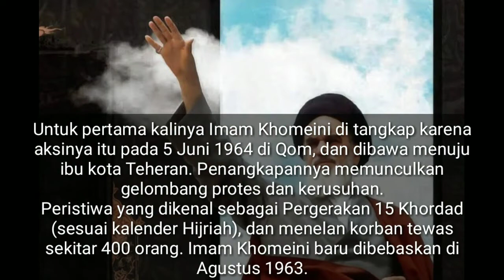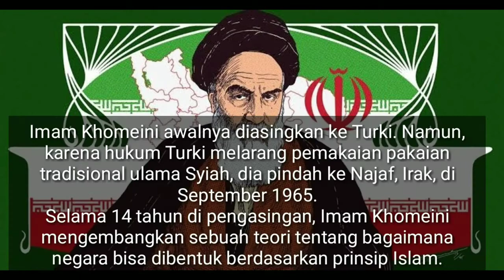Imam Khomeini - Perjuangan Ulama ini Mampu Mengubah Dunia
imam Khomeini adalah sosok ulama kharismatik yang mampu menggemparkan dunia di abad 20. beliau adalah seorang ulama sekaligus revolusioner yang mampu melawan para penguasa zalim di Iran yaitu Shah Reza Pahlevi dan hegemoni Amerika. melalui perjuangannya imam Khomeini mengeluarkan penduduk Iran dari penindasan menuju peradaban yang penuh cahaya, beliau mencetuskan sebuah konsep negara republik dengan sistem Islam yang di namakan Wilayatul faqih dimana pemimpin tertinggi sebagai kepala negara di atur oleh ulama yang disebut rahbar.

Materi video yang berisi tentang pengetahuan seputar dunia islam, sebagai khazanah penambah ilmu dan hikmah.
Ilmu adalah cahaya yang menuntun manusia kepada kesuksesan hidup didunia dan akhirat.
Dan menuntut ilmu adalah kewajiban bagi setiap muslimin dan muslimat, kapanpun dan dimanapun.